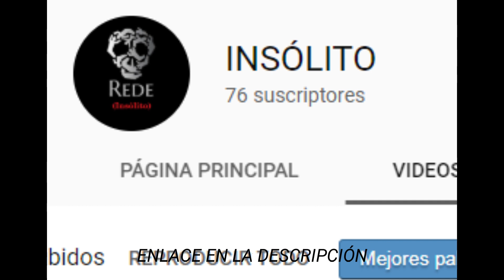La SIRENA del RIO - REDE (Relatos Desclasificados)